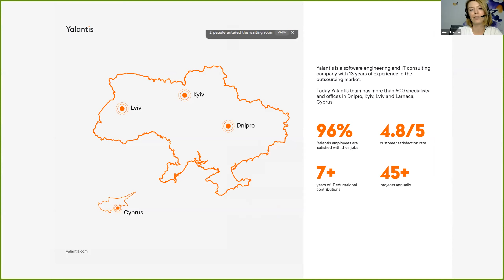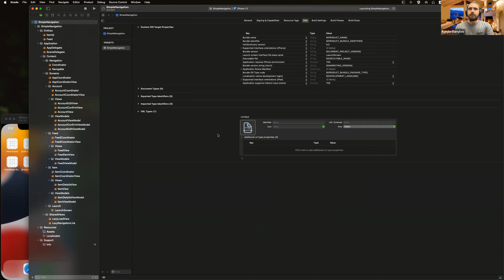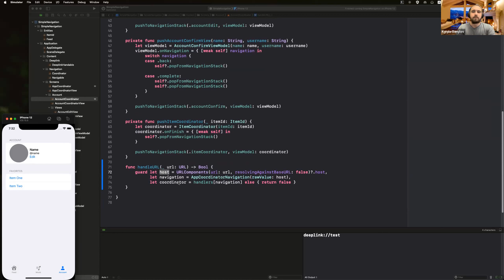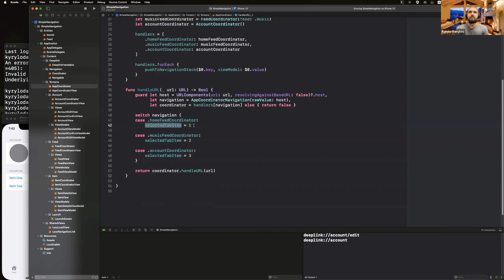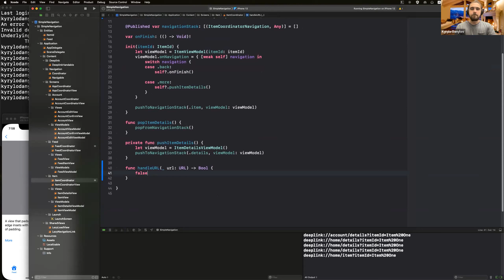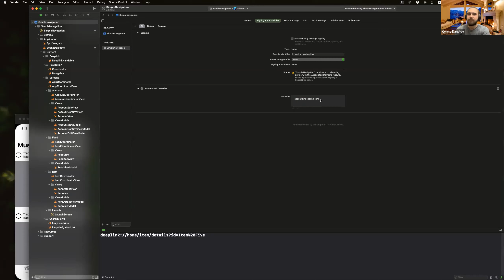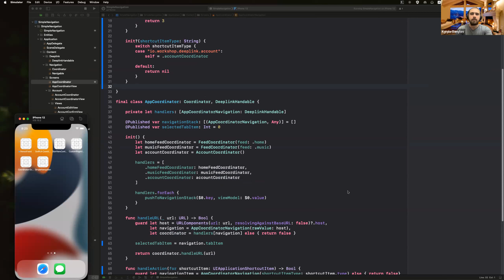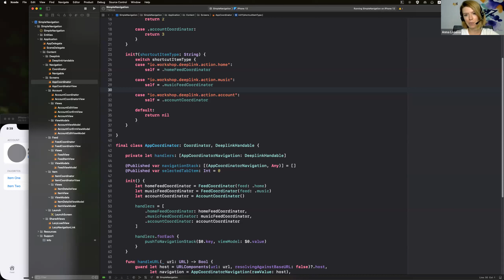iOS Workshop: Programmatic navigation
03:20 Deep links. Theory.
14:00 Practice. URL-scheme
1:08:18 Universal Links
1:10:58 Quick Actions
1:30:38 Q&A